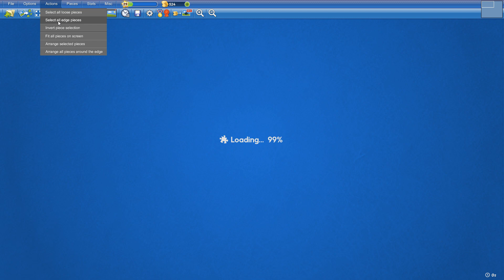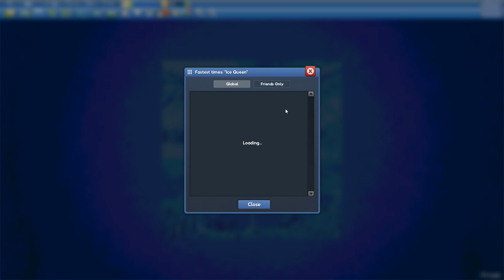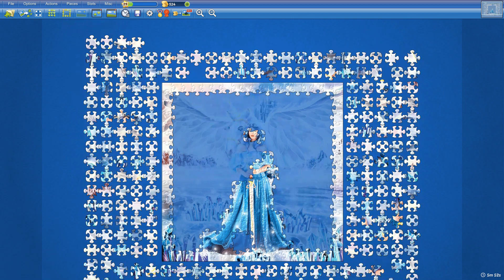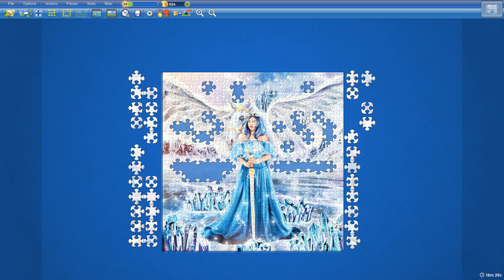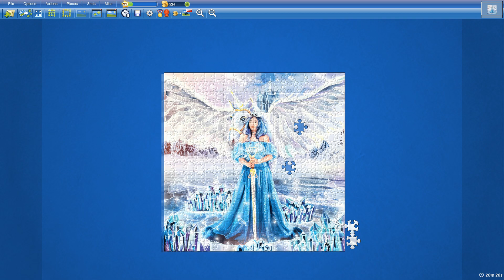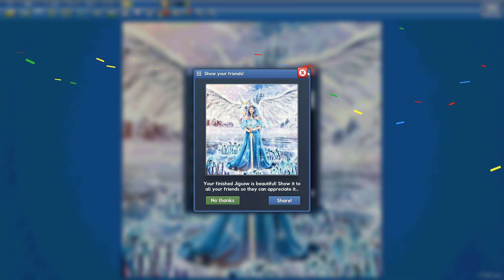Ice Queen in 20min23s